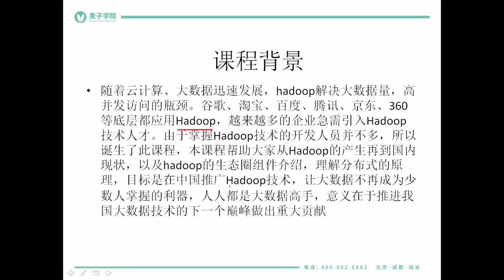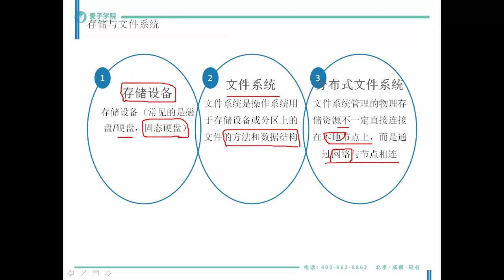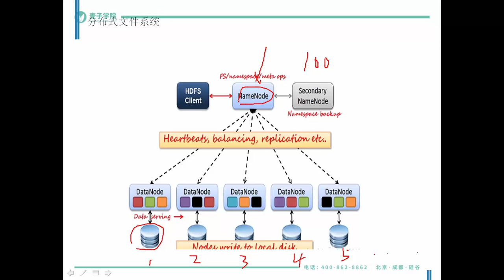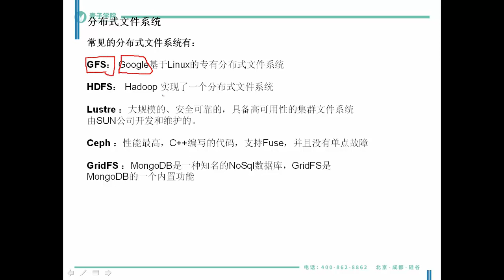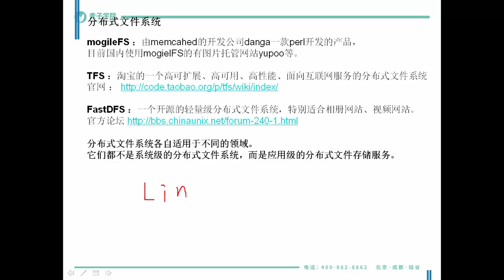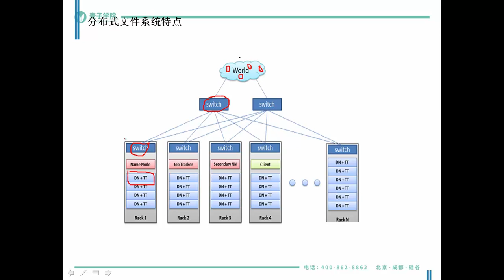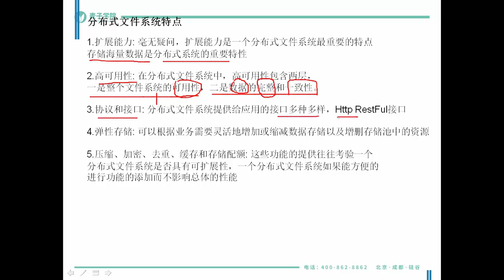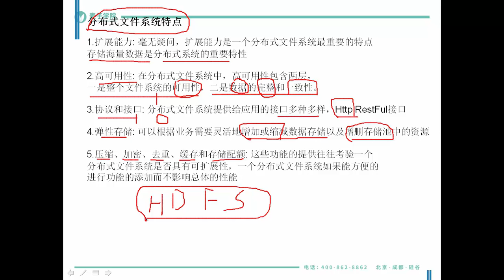Hadoop2 x入门简介及生态圈4 分布式文件系统概述